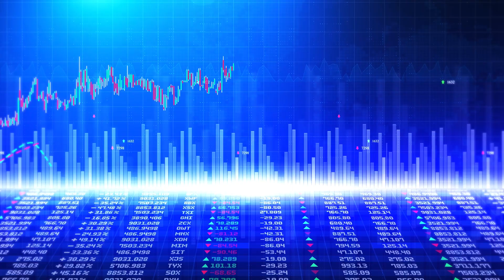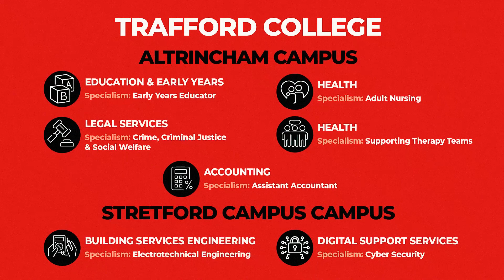T Levels: The Next Level Qualification at Trafford College - 2024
T Levels follow GCSEs and are equivalent to 3 A Levels. These 2-year courses have been developed in collaboration with employers and businesses so that the content meets the needs of industry and prepares students for work.

T Levels offer students a mixture of classroom learning and ‘on-the-job’ experience during an industry placement of at least 45 days. They provide the knowledge and experience needed to open the door into skilled employment, further study or a higher apprenticeship.